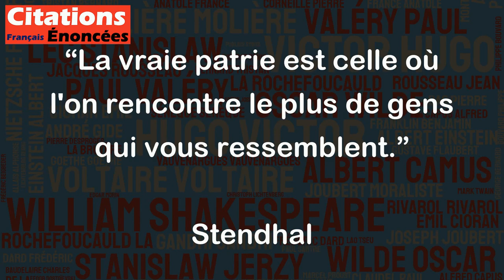La vraie patrie est celle où l'on rencontre le plus de gens qui vous ressemblent. - Stendhal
Cette citation de Stendhal peut être interprétée de différentes manières, mais elle souligne l'importance de la communauté et du sentiment d'appartenance. Pour certains, cela signifie que la patrie est l'endroit où vous pouvez trouver des personnes partageant les mêmes opinions, intérêts et valeurs culturelles. Pour d'autres, cela peut signifier que la patrie est là où se trouve votre famille et vos amis les plus proches. Quelle que soit l'interprétation, la citation de Stendhal met en évidence l'importance des relations sociales et de l'identité personnelle dans notre rapport à la patrie. Toutefois, il convient également de noter que la patrie ne doit pas être limitée à un seul groupe de personnes, et que la diversité et le respect des différences renforcent la richesse et la force de chaque patrie.